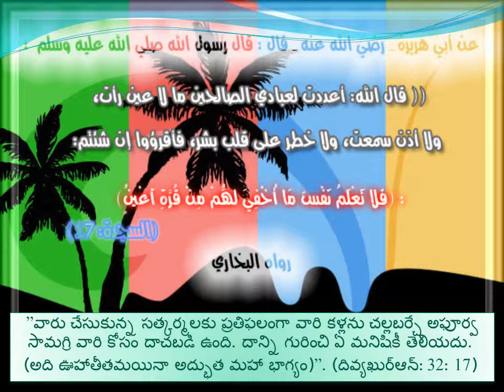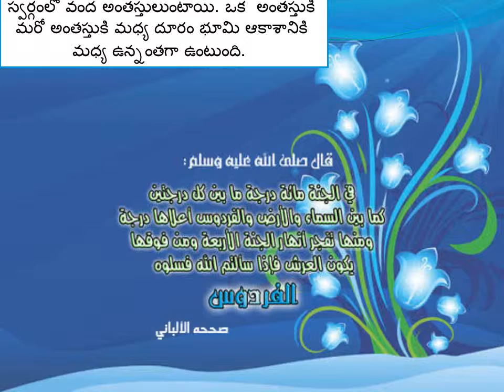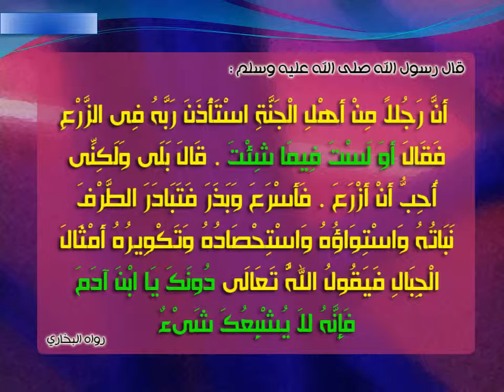swarga viseshaalu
in telugu about heaven